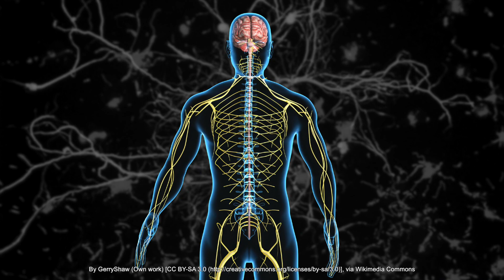Head Injuries and the Path from Pilot Study to Major Grant (2018 Video)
A team of researchers from the University of Kentucky Department of Molecular and Cellular Biochemistry, the Spinal Cord and Brain Injury Research Center (SCoBIRC), and the Sanders-Brown Center on Aging have homed in on a protein, called RIT1, that may act as a master switch in the brain. A new  five-year, $2.5 million grant from the National Institutes of Health will help them explore RIT1 as a possible target for treatments to counteract brain injury.

*This video was recorded and produced in 2018.  As such, it reflects campus and its surroundings, as well as the lives and work of students, faculty, staff and alumni at that moment in time. It reflects an important moment of history for the university.